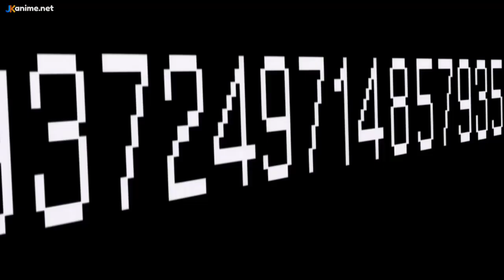en peligro pero consigue una loli JIDOU HANBAIKI NI UMAREKAWATTA ORE WA MEIKYUU WO SAMAYOU resumen 4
episodio anterior
capitulo 1 y 2

capitulo 3